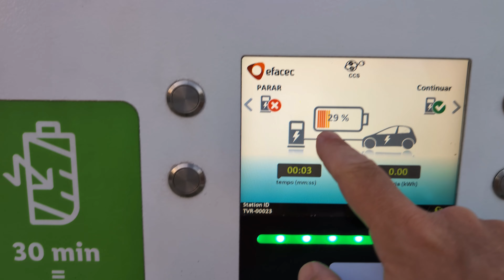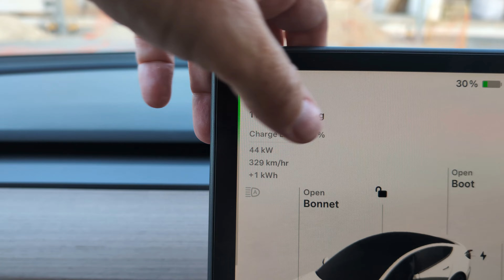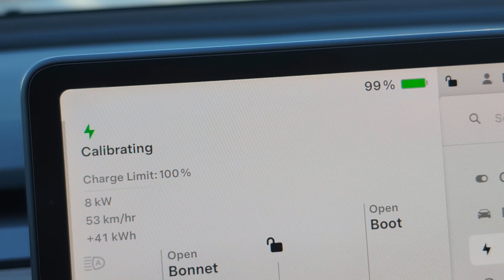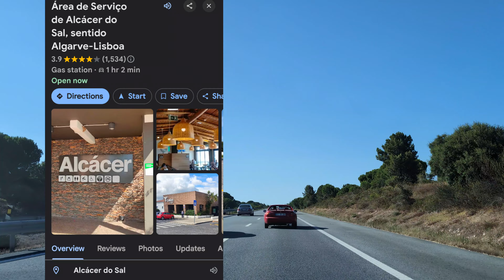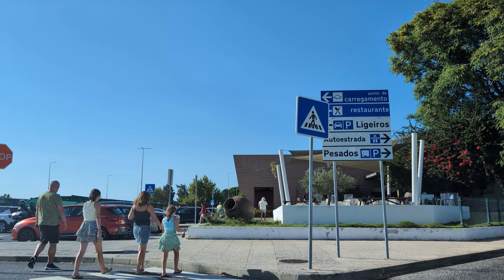Tesla Supercharger HELL! Portugal 2024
Marcus takes a trip on Sunday in August in the cheapest Tesla Model 3 with LFP batteries, from the Algarve to Lisbon.  He checks all the EV chargers on route, and shows how dire the Superchargers are in Portugal.

76qqD0TxLD